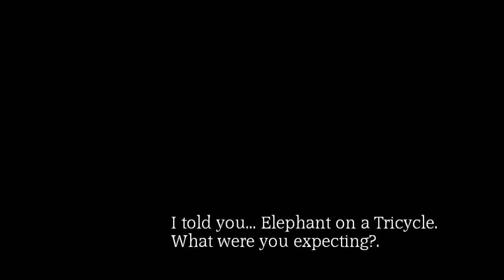Elephant on a Tricycle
The video in this super short film was shot in Phuket, Thailand.